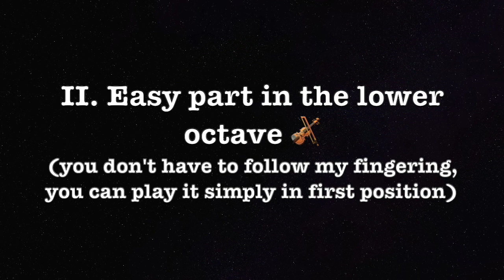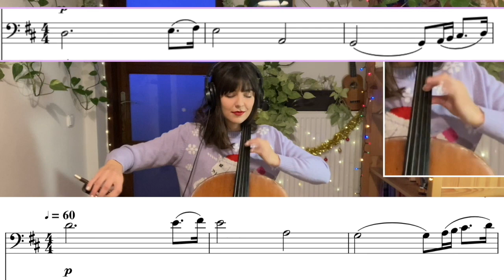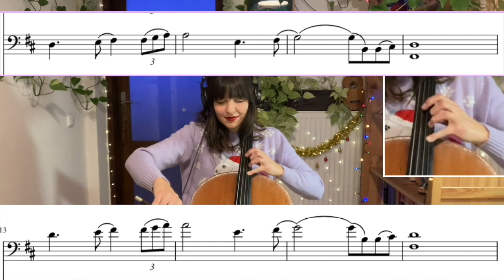Harry In Winter Theme ❄️ (Play With Me + Sheet Music)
00:11 - Play the main line in higher octave (intermediate difficulty+clicking)
02:12 - Play the main line in lower octave (easy mode+clicking)
04:22 - Play the main part you choose with the background music (without clicking)